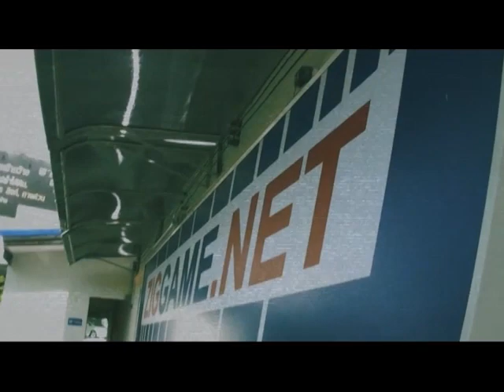PLAYFPS TV - Tape 1 : GrienGrak ฮาระเบิด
PLAYFPS TV ทีวีออนไลน์ของคนสายพันธุ์ยิง ที่จะมากระตุ้นต่อมความมันส์! ความฮา! ความเทพ! แบบมันส์เยสสส ซอสสสสสสสสส!!!

เกม A.V.A (Alliance Of Valiant Arms)
แลกเปลี่ยนแชร์ความเก๋ากันได้ที่